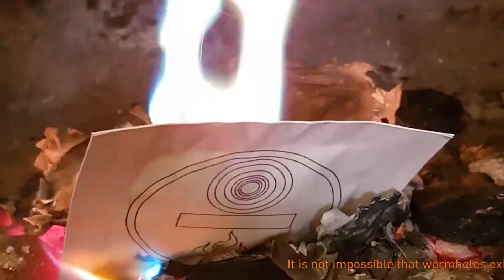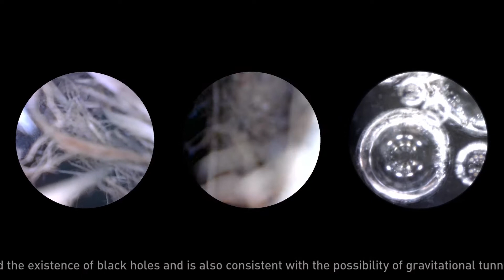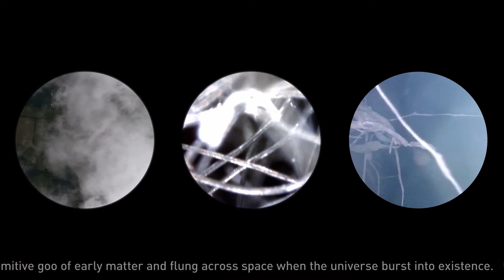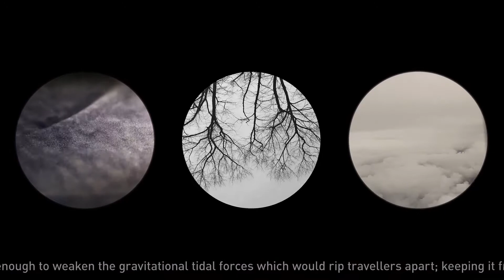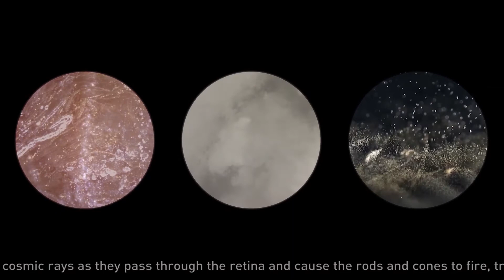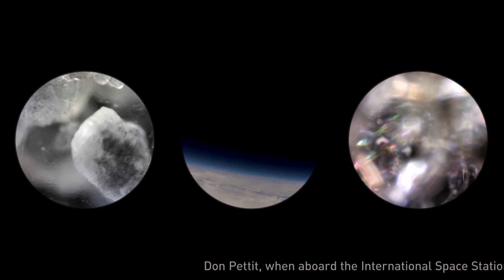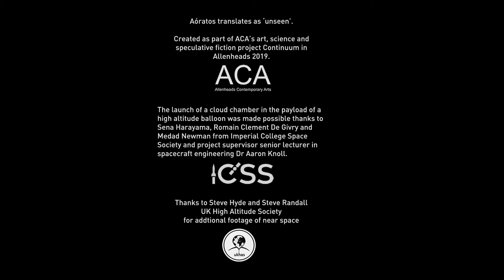Aóratos documentation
A site specific participatory installation with fire and film presented at Allenheads Blacksmith’s Forge. Created as part of ACA's art, science and speculative fiction project Continuum 2019. It is not impossible that wormholes exist in our universe. To traverse space by means of a wormhole would require vast amounts of negative energy. Visitors were invited to burn offerings of negative energy to power a 'wormhole'. They would then enter the vortex portal and experience alternative and hidden landscapes before exiting at a different point to where they entered hopefully feeling cleansed and positively charged.